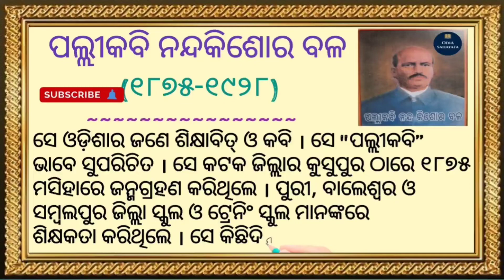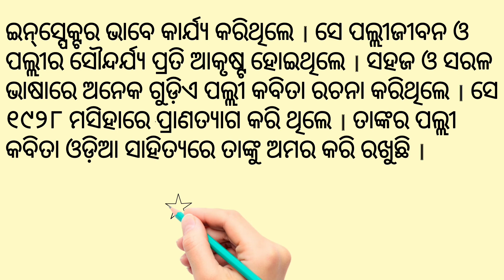ପଲ୍ଲୀକବି ନନ୍ଦକିଶୋର ବଳ / Biography of Nandakishor Bala # Odia Sahayata #